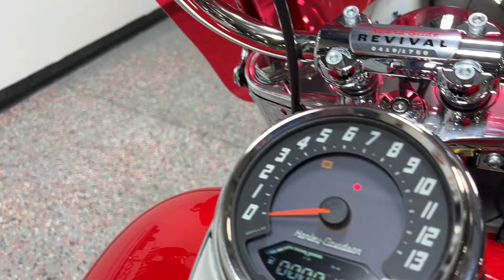2024 Harley Davidson Hydra Glide Revival FLI Redline Red White Walls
2024 Harley Davidson Hydra Glide Revival FLI Redline Red White Walls